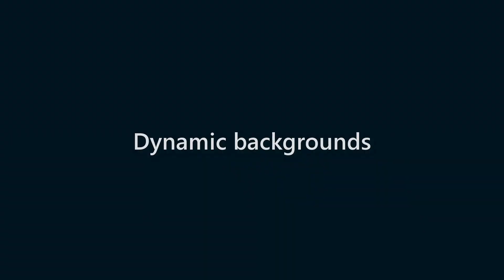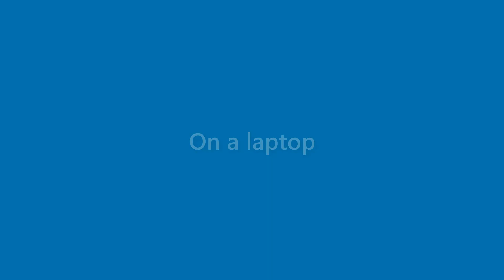Amir Porter - appearance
Name Look - Amir Porter - appearance. In this video we present "Amir Porter" name look and feel in various scenarios.
This video will cover:
How does "Amir Porter" look as a personal letterhead?
How does "Amir Porter" look on a business card?
How does "Amir Porter" look on a computer/laptop screen?
How does "Amir Porter" look with different background colors?
How does "Amir Porter" look with various fonts?